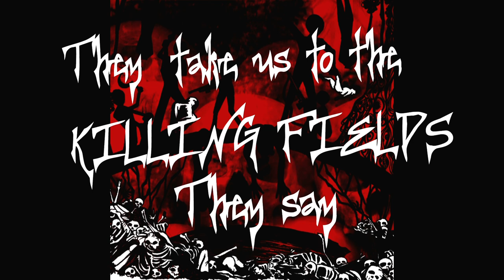Armorgory - Pol Pot Hot Pot (Lyric Video)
It is delivered that when in the infamous Killing Fields, during the Cambodian genocide, the piles of corpses and victims became too much to handle and dispose of for the Khmer Rouge lackeys under the command of Pol Pot, they through them into pits of acid to have them dissolved into nothing.
This practice was especially cruel as for the sake of saving time and energy, the henchmen threw still living individuals into the pit.

The cruelties committed during these times shall never be forgotten.
This song is meant to keep the memory of these dark times, and the gruesome cauldrons of torture and murder, alive.

- Amazon Music